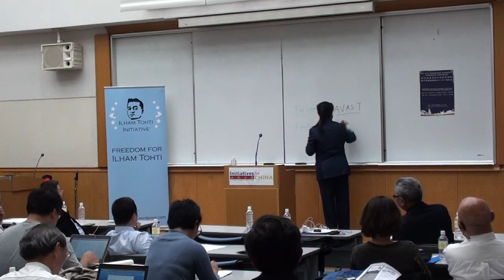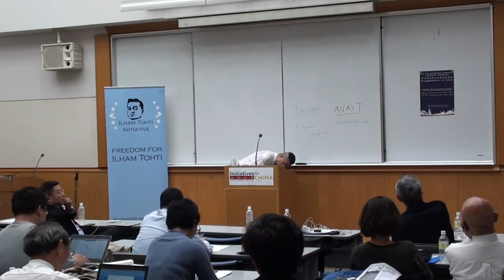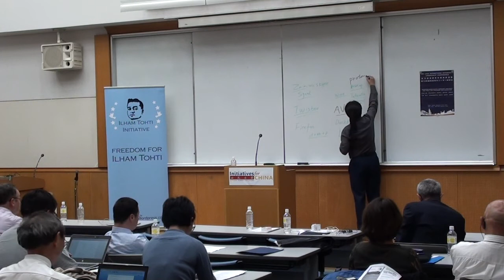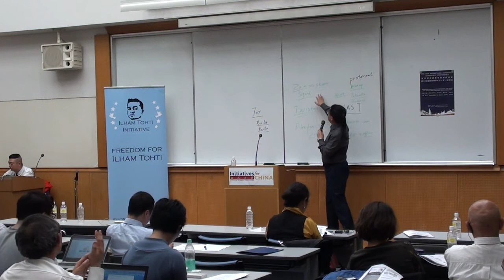Digital Security - 12th Interethnic Interfaith Leadership Conference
电子安全讲解 - 第十二届族群青年领袖研习营